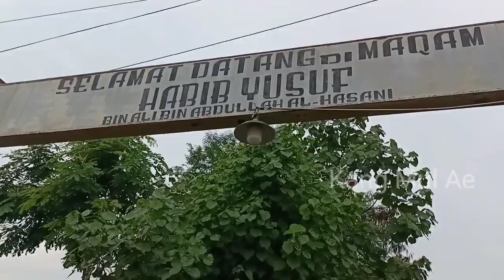Bisa naik becak ataupun jalan bareng untuk sampai di area MAKAM HABIB YUSUF SUMENEP MADURA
Setelah turun dari perahu penyeberangan kalianget sumenep madura, untuk sampai di area makam HABIB YUSUF kita bisa naik becak motor dengan tarif 20 ribu rupiah untuk 2 orang penumpang

Untuk yang pengen jalan kaki juga banyak teman, kang mul juga jalan kaki bersama SAHABAT2 BANSER

terimakasih sudah klik video ini lur dan mohon maaf bila ada salah kata